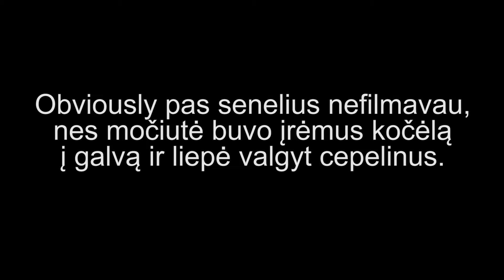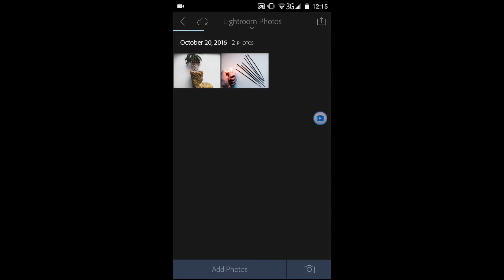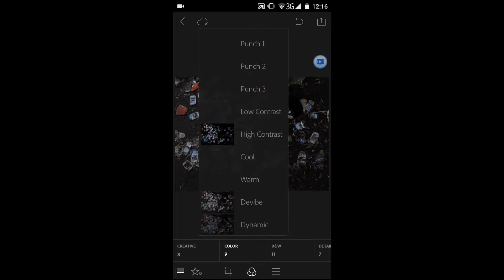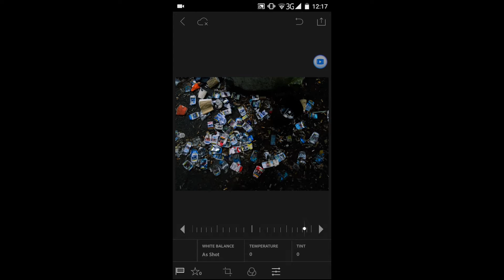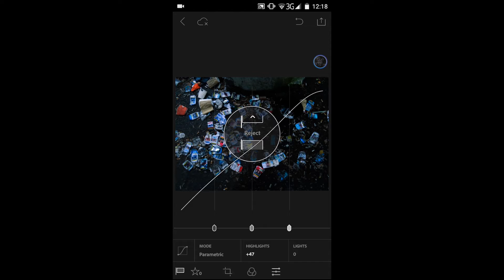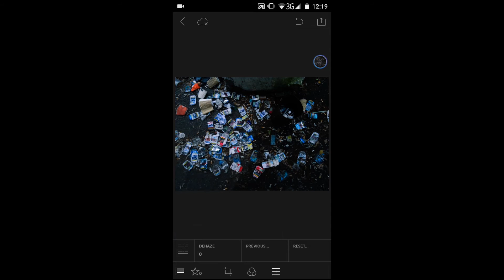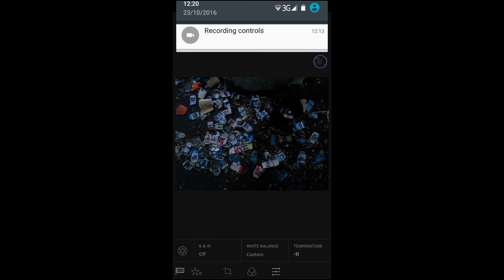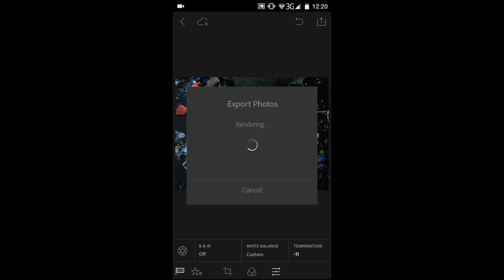Nuotraukų Montavimo Procesas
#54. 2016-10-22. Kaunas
Socialiniai tinklai: